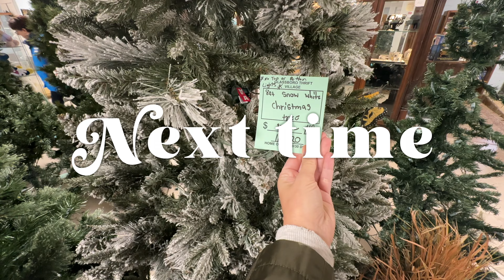DECORATING FOR CHRISTMAS 🎄 very vintage (and thrifted!) holiday decor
It's time! Jumping into decorating for Christmas. LOTS of vintage, and sharing a few thrifted things I found this week to add too.

00:00 Intro & Tour
03:12 Decorating Part I
05:24 Check in & Mini Thrift Haul
07:41 Decorating Part II
08:56 Christmas Decor Tour